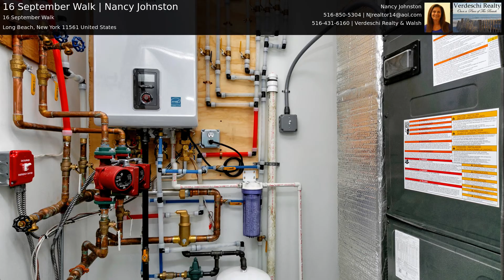16 September Walk | Nancy Johnston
Brand New Custom FEMA Compliant Home in The Quaint Walks, Westholme Beachside Area. Entry Foyer W/Enormous Unfinished Storage Room on Ground Floor, Open Floor Plan on Main Level, Kitchen W/Nook, Living Room W/Fireplace & Dining Room, Bedroom, Full Bath, Utilities & Large Front Deck. Upper Level Features Master Suite W/WIC & Bath, 2 Additional Bedrooms, Full Bath & Laundry Room. Top Of The Line Energy Star Appliances & Utilities, Gorgeous Wood & Tile Floors Throughout.